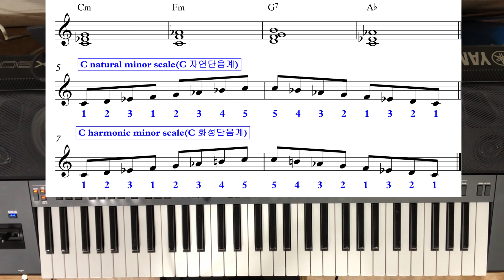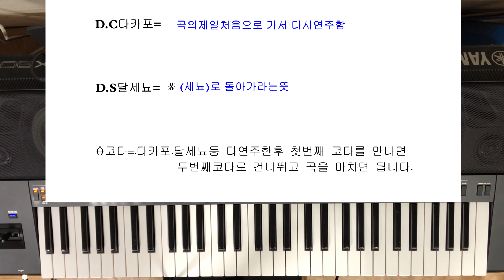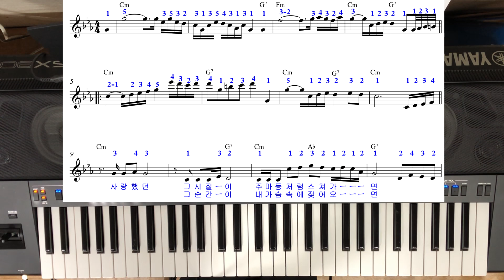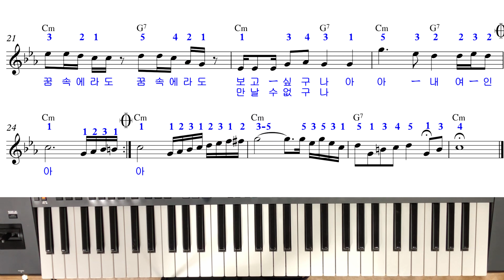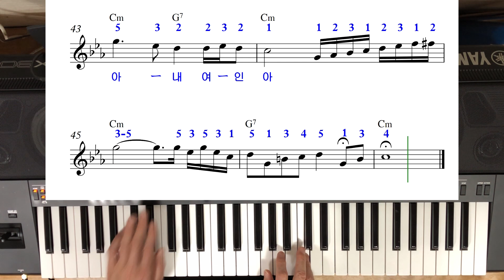보고싶은여인(현철)TROT배우기(문의010-9064-7053)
전자올겐 연주 오부리반주법 디스코리듬치기  배우기 [박자 배우기] 색소폰 강의